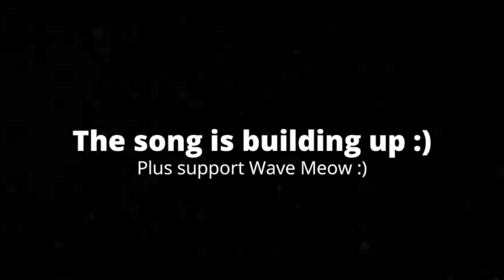[4:02] "The Chief Is Ill!!!" Reacting To SML Movie: Jeffy The Doughnut King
This is my Reaction to SML Movie: Jeffy The Doughnut King. Honestly it was a good video. The plot was something I didn't expect; my predictions were all wrong. The plot i s very satirical , and it makes fun of the cop stereotype while also adding on to it with self aware humor, and this bizarre plot. The comedy is pretty funny, and I thought some lines were laughable. Overall I'd give it a 7/10 a good video